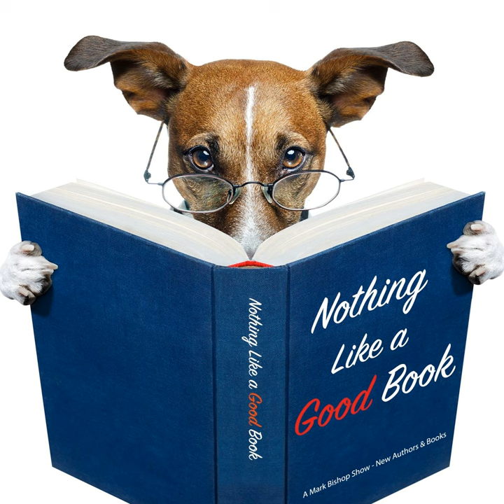NLGB E42: Jack D. Warren Jr. - Author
This book will become a classic. Take the journey into an extensive look into the lasting impact of the American Revolution where a generation of founders expressed their ideals of liberty, equality, natural and civil rights...and responsible citizenship.